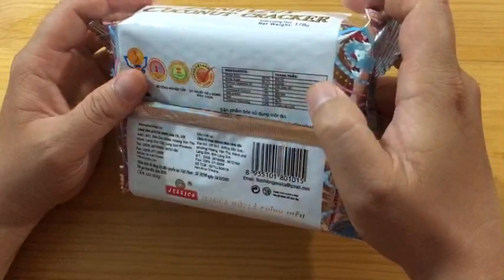bánh quy dừa